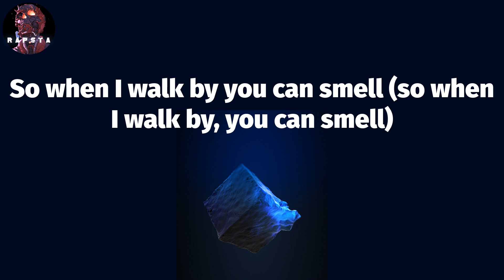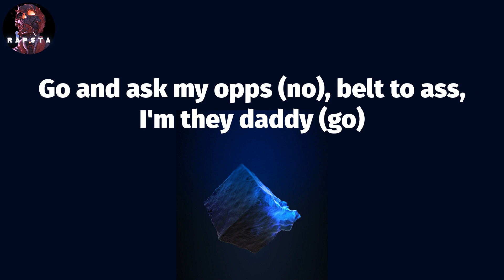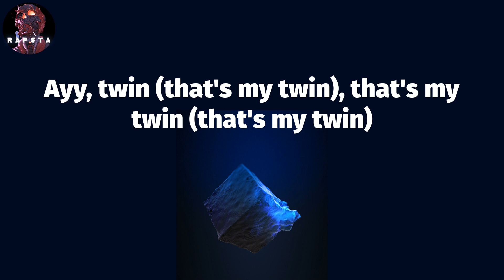Roddy Ricch - Twin (Lyrics)